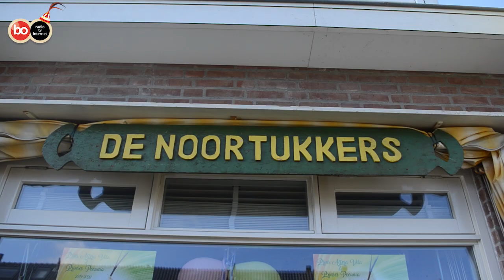Carnavalsjournaal 3: De Noortukkers!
Vandaag gaat BO langs bij het prinsenpaar van de Noortukkers uit Noordwijk.